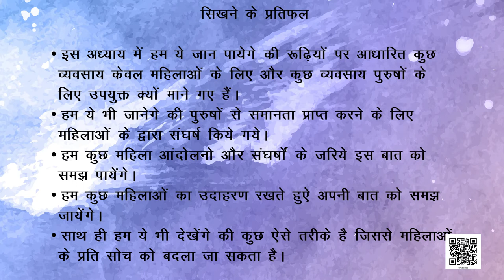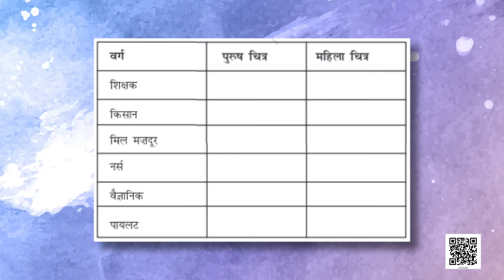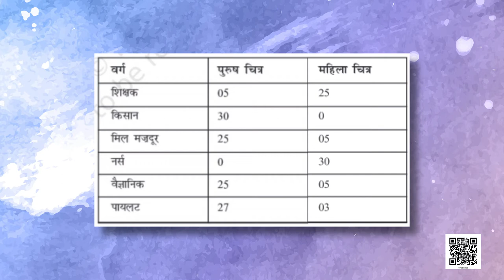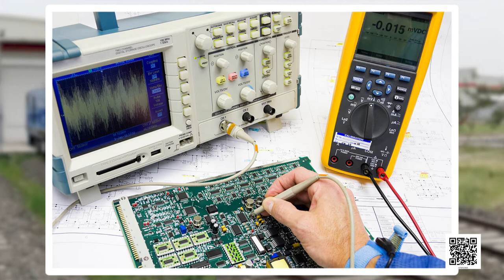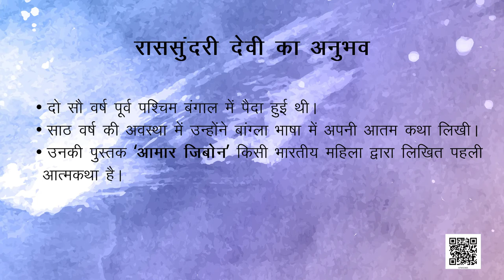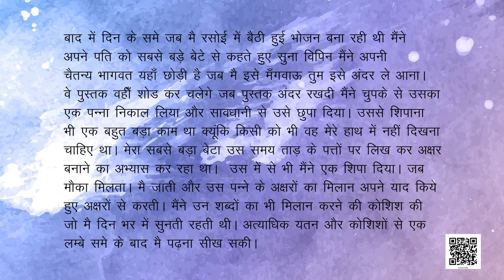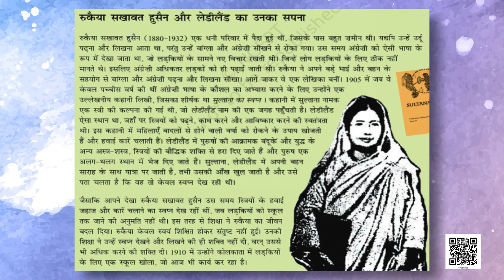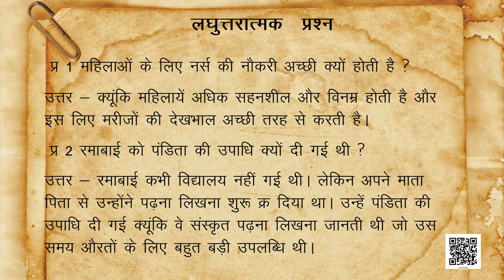कक्षा-7 सामाजिक एवं राजनीतिक जीवन अध्याय-5 औरतों ने बदली दुनिया (Part1) | 7 social science hindi